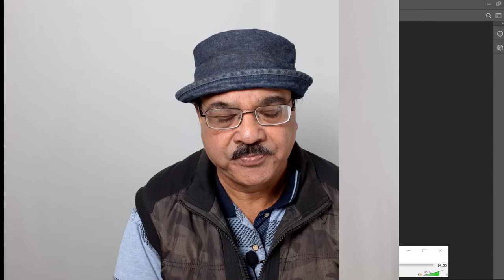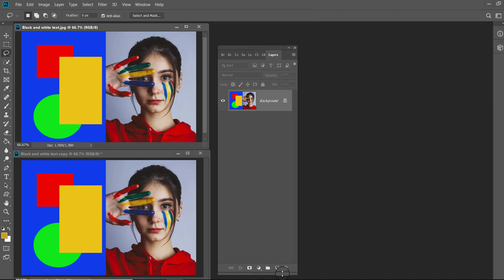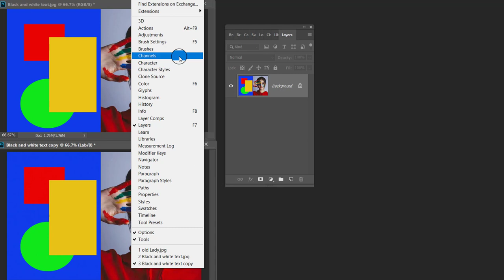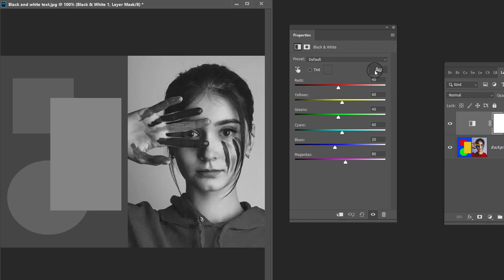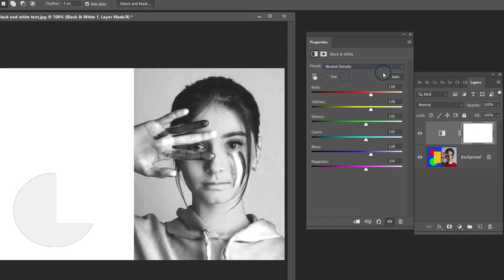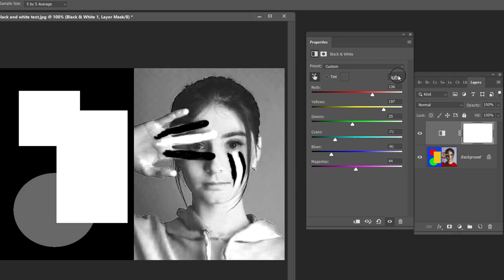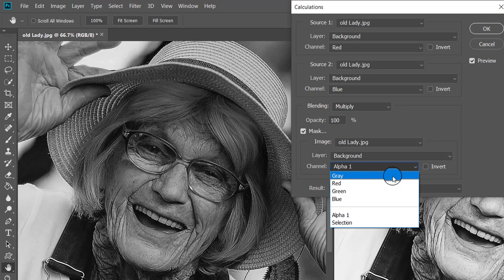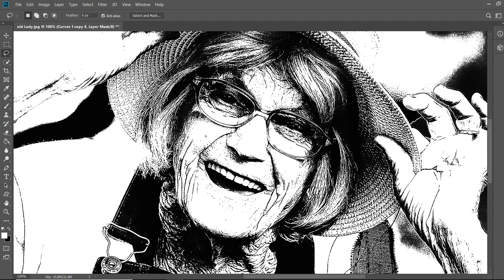How to create High contrast black and white image in Photoshop | Hindi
In this tutorial you will learn How to create High contrast black and white image.